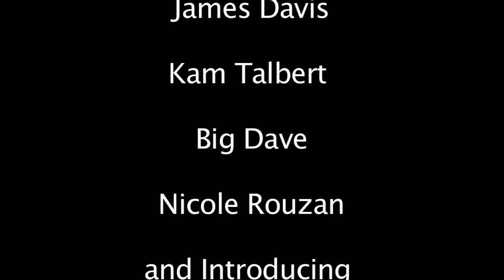Reg-Judo (Web-Series Teaser)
From the creators of Baracka Flacka Flames comes a mockumentary on Reginald Ali, the Only black protege of Bruce Lee. Starring James Davis and Directed by Martin Usher. A Live That Life Film.